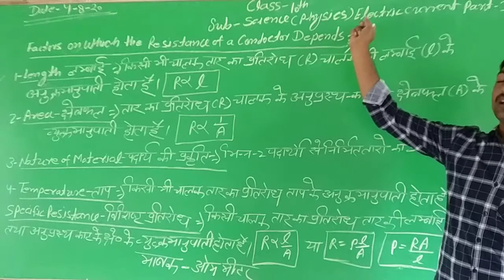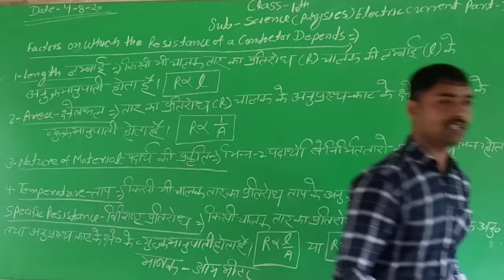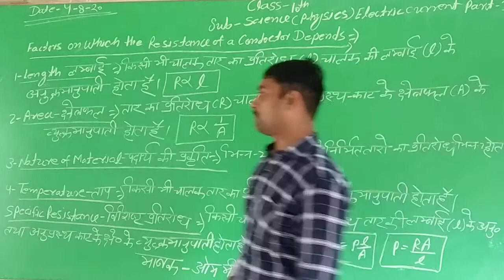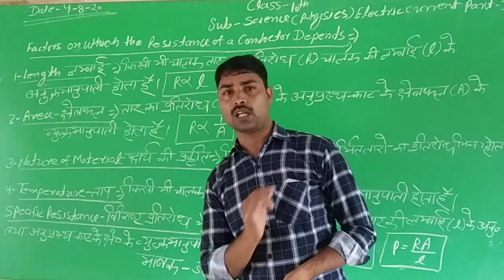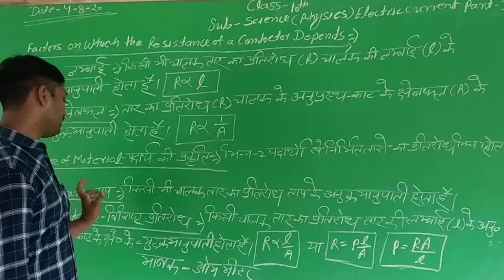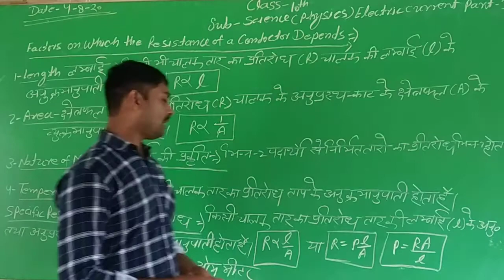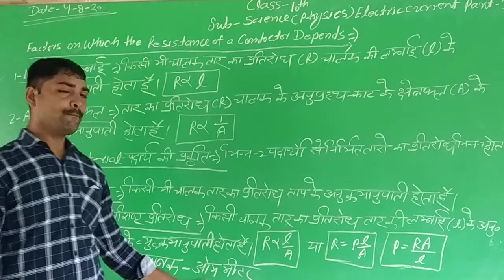Class 10 sciences (physics electric current part. 3)